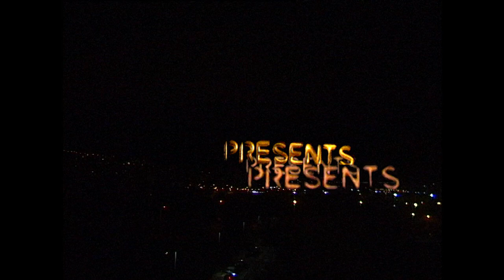NCE | Trailer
NCE is an independent 17 minutes long skate video initiated by Rémi Luciani.
It focuses on the southern east region of France and features underrated skate cities like Cannes, Antibes, Nice and Monaco.

The full length features the skating of:

Adrien Chabiron
Aner Arad
Ben Botta
Claude Levy
Digby Luxton
Etienne Gros
Flo Tourdre
Hervé Coneim
Howard Palmer
Leo Spartacus
Lucas Languasco
Nelrick Olry
Romain Popot
Ruben Planque
Steven Faure
Thibaut Perinelli
Truman Bottomley